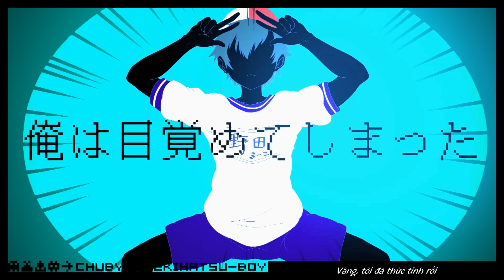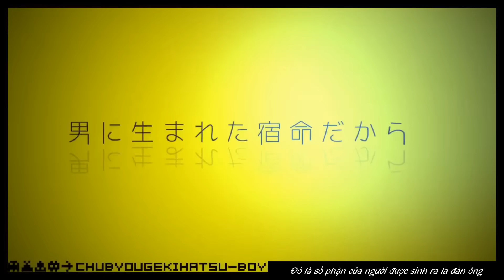[MMFC] Chuubyou Gekihatsu Boy ~ Soraru × Mafumafu ~ vietsub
Mafu 「Cả năm giác quan của ta đều bị bóng tối dẫn dắt... liệu nó có...?」
Sora 「Già đầu rồi mà hổng biết xấu hổ hả?」
Ma 「Ta sẽ nói với những người ở thiên đường... trong luyện ngục cũng có băng...」
So 「Nghiêm túc đó, dừng lại đi. Đứng kế ông mắc cỡ quá...」
Ma 「Hừ, đây là đòn kết!!! Sức mạnh Blizzard bất diệt!!!」
So 「GUAAAAAAAAH!」
Ma 「AHAHAHA!」

Mafu 「Tui đã mơ vậy đó.」
Sora 「Vậy đó hả?」

Đây là collab thứ tư của SoraMafu!
Chúng tôi chọn bài 『Young Disease Outburst Boy』! của Rerulili-san.
Bài sub thứ 5 của page dành tặng các bạn. Chúc cả nhà nghe nhạc vui ^^
VOCALOID: Kagamine Len
Songwriting： Rerulili
Mastering： KagomeP
Video： HoShima
Vocal&Mastering: Soraru
Vocal&Mix: Mafumafu

Trans, Timing, Encode: S.F